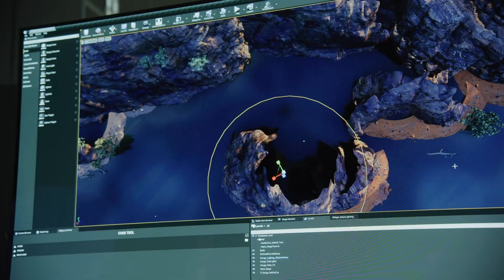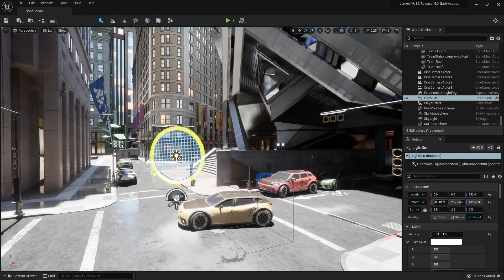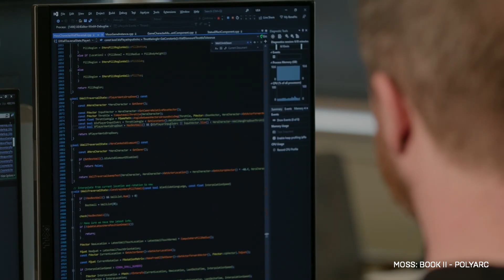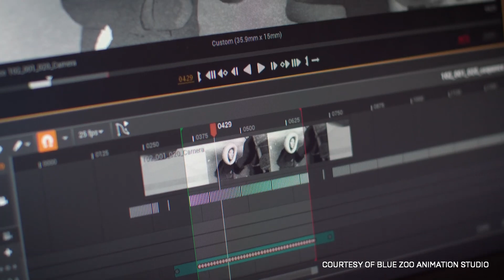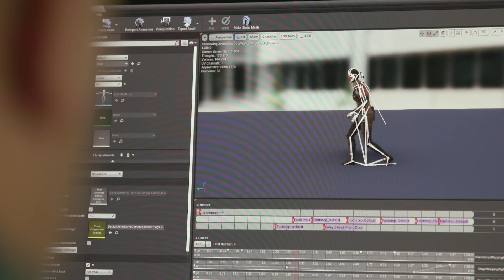Unreal Futures | Careers in Animation | Exploring Careers | Unreal Engine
Everyone from Netflix to Sony Pictures Imageworks is starting to use real-time animation in a major way. Learn what studios look for in new hires as real-time artists from Disney and Reel FX explore some of the different career paths available to an Unreal Engine animator.

Why real-time animation? When instant feedback is on the table, teams can completely rethink how—and when—work gets done, ushering in a shift that is already starting to remap the industry.

In this free course, you’ll learn the ropes via video tutorials and interviews with real-time artists currently using Unreal Engine on major projects for Disney, Reel FX, and WildBrain Studios. All the while, you’ll be working towards creating a new portfolio piece that will bring you one step closer to your next job. Try our free Careers in Animation course today!